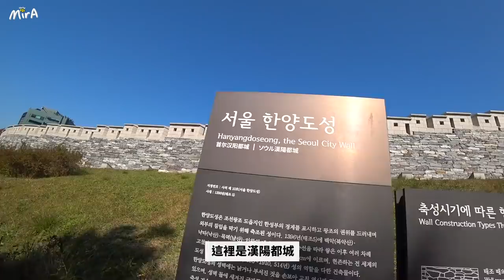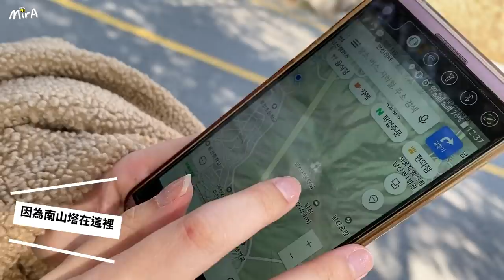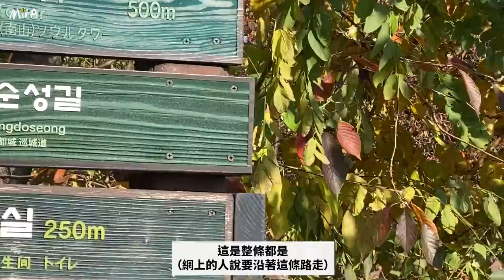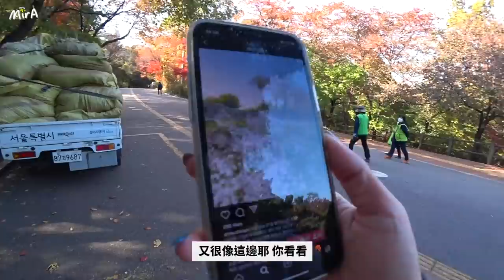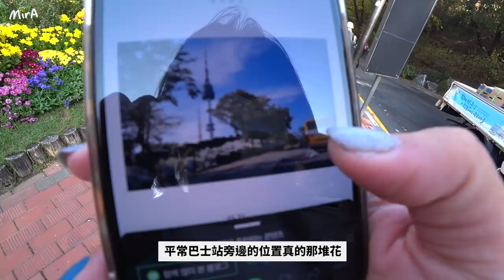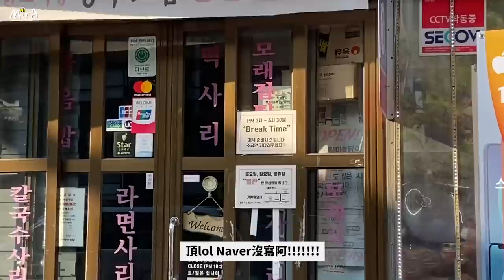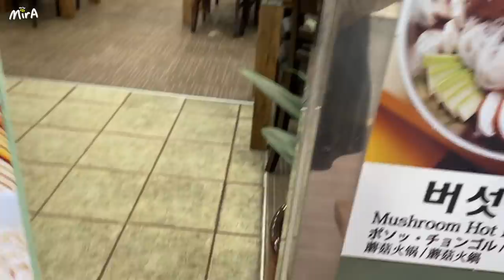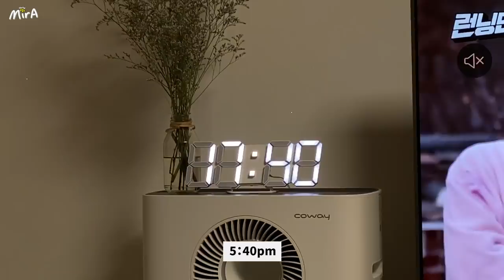[韓國Vlog🇰🇷] 竟然被我記錄到運氣超衰的一天｜要什麼沒什麼? 為了一樣東西累死走遍整個南山塔結果原來超白痴?🐝 Mira 咪拉